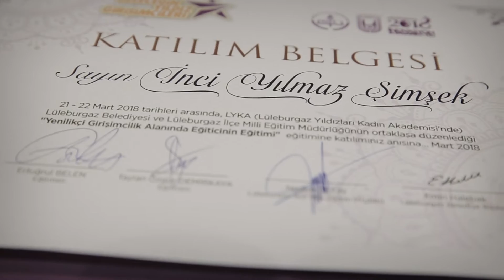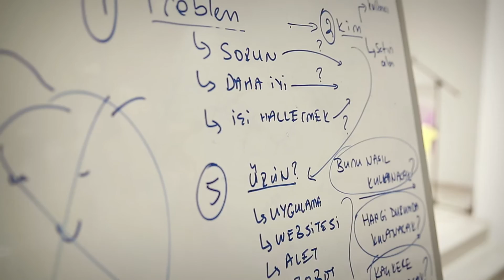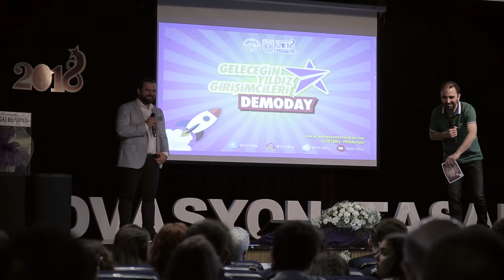Geleceğin Yıldız Girişimcileri Projesi 2018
Geleceğin Yıldız Girişimcileri Projesiyle yine bir ilke daha imza attık. 2018'de gerçekleştirdiğimiz Geleceğin Yıldız Girişimcileri Projesi, Türkiye’de girişimcilik alanında lise düzeyindeki tüm okulları kapsayan ilk ve tek örnek uygulama.. Proje ve proje kapsamında gerçekleştirilen tüm etkinliklerde, kentimizdeki gençleri girişimcilik ile tanıştırmak, onlara temel girişimcilik eğitimleri vermek, kişisel beceri ve yaratıcılıklarını geliştirmelerinde destek olmak ve takım çalışmasıyla iş fikirlerini geliştirmelerini sağlamayı amaçladık.

Gerçekleştirilen eğitimlerde ve atölye çalışmalarında, Business Networking Akademi Kurucusu Ertuğrul Belen ve Embryonix Kuluçka Merkezi Kurucusu ve Müdürü Taylan Demirkaya tecrübe ve bilgilerini geleceğin yıldız girişimcilerine aktararak girişimci adaylarının önemli kazanımlar elde etmelerini sağladı.